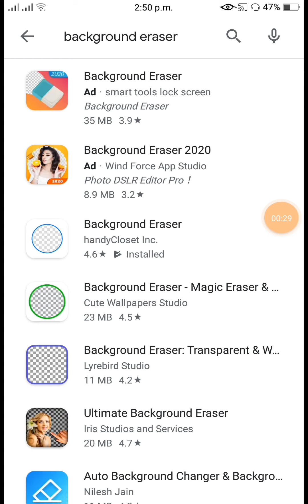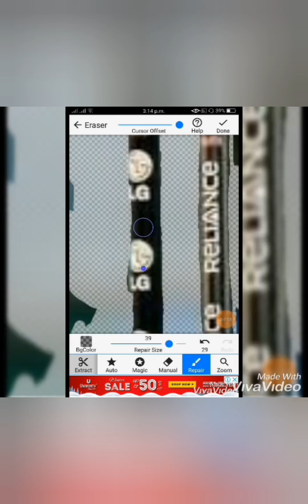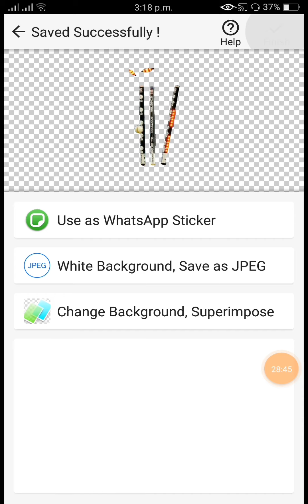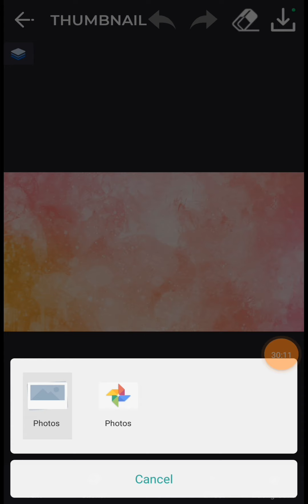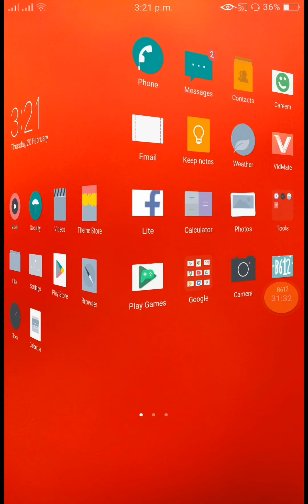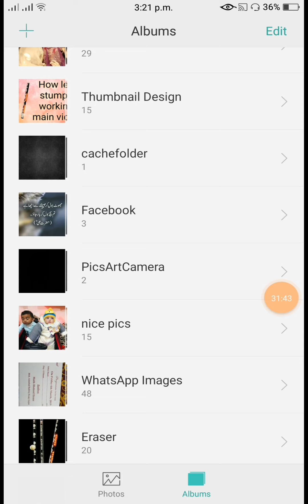How we make thumbnail on youtube videos, important apps and how they working see in this video.